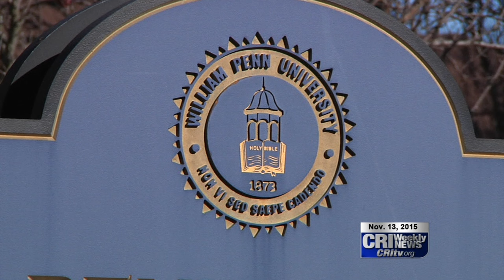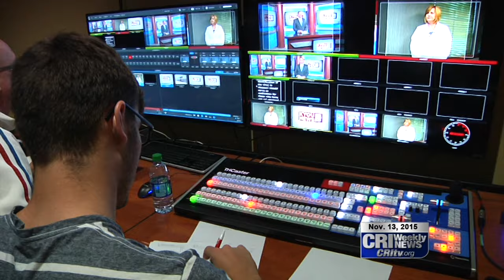William Penn Partners with KYOU for Weeknight Newscast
William Penn University will begin broadcasting a live nightly newscast from its facilities, Monday through Friday. KYOU has hired the program's students to help broadcast its 9 p.m. newscast.